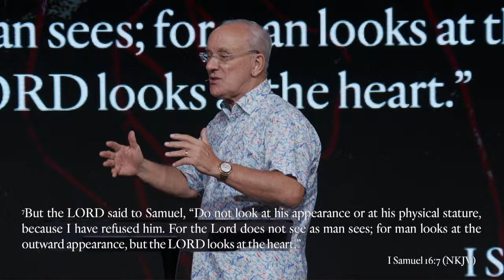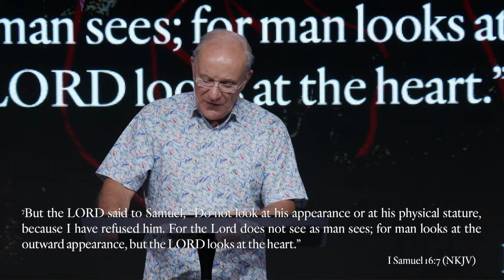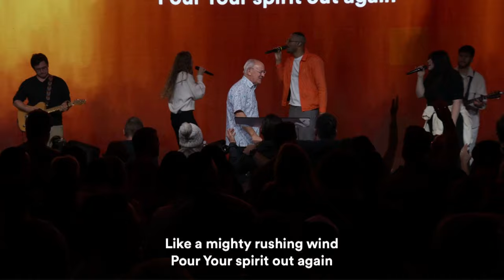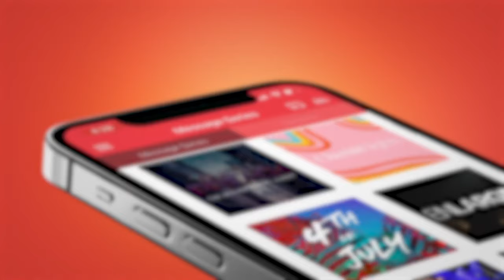Heart Transformation - Ps. Mike Connell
Everything flows from the heart. Tune into this healing message from Ps. Mike as he ministers to us about the health of our heart, and how we can keep our heart in great condition.